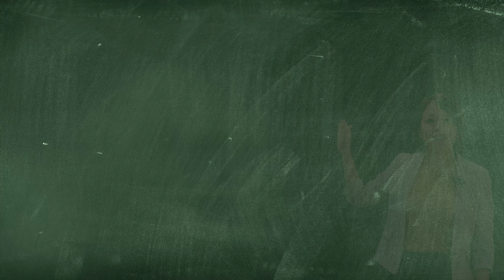【トイレリフォーム】TOTOのウォシュレット一体型トイレ「GG」をわかりやすく解説します！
タンクレスの様に見えるコンパクトでスタイリッシュなトイレ
TOTO「GG」の特徴をご紹介します。

▼これからも、皆さまのお役に立てるような動画を配信していきます

▼住まいのリフォーム・リノベーションの事ならフレッシュハウスにおまかせください！
　ご相談、お見積り依頼は無料です！お気軽にご相談ください↓